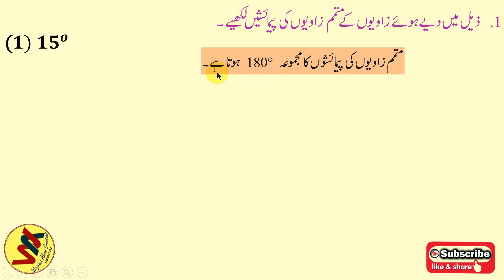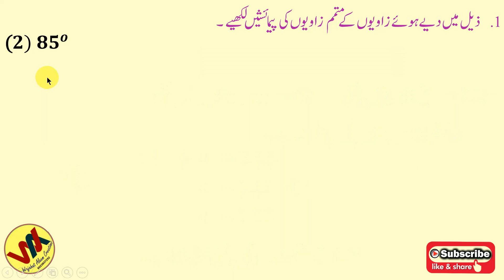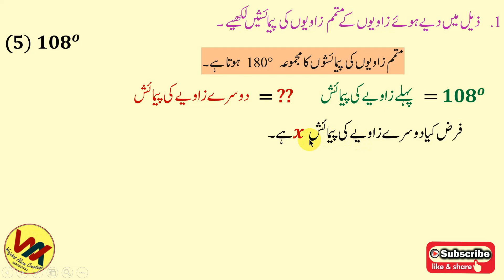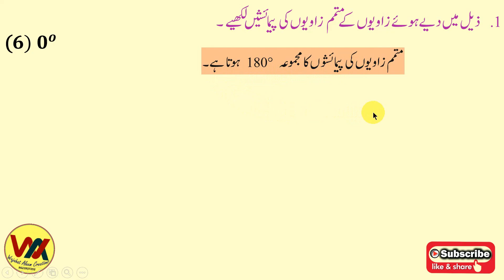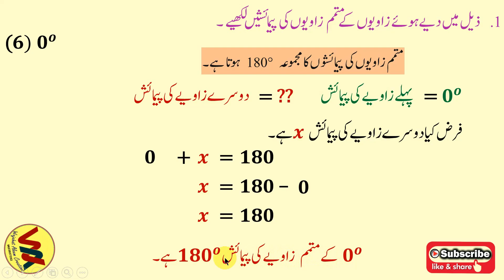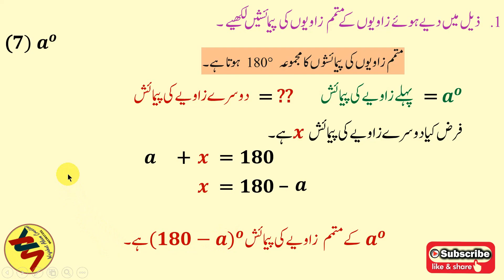CLASS 7 II Angles & Pairs of Angles II زاویہ اور زاویہ کی جوڑیاں II Practice set 17 II Part 1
CLASS 7 II Angles & Pairs of Angles II زاویہ اور زاویہ کی جوڑیاں II Practice set 17 II Part 1 II Supplementary Angles